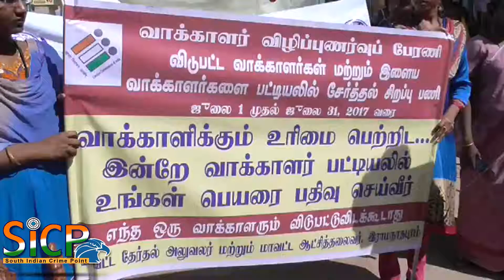Voter awareness rally at Tiruvadanai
Tiruvadanai or Thiruvadanai is a town and a taluk headquarters of the Ramanathapuram district, in Tamil Nadu, India. The town is known for the Adhi Ratneswarar Temple and is mentioned in the Thevaram hymns.

திருவாடானையில் வாக்காளர் விழிப்புணர்வு பேரணி நடைபெற்றது.

பேரணியை வருவாய் கோட்டச்சியர் பேபி துவக்கிவைத்தார். தாசில்தார் தாமஸ் தலைமையில் தேர்தல் பிரிவு தாசில்தார் சேதுராமன் முன்னிலையில் அரசு கல்லூரி மாணவ மாணவிகள் நூற்றுக்கும் மேற்பட்டோர் கலந்து கொண்ட பேரணி நடைபெற்றது. பேரணியில் புதிய வாக்காளர் சேர்ப்பது, வாக்காள்ர்  அட்டையில் பெயர் திருத்தம், நீக்கம் போன்ற விசயங்கள் பற்றி கோசங்கள் எழுப்பபட்டது

This Video Covered From Ramanathapuram District Reporter (Tamil Nadu) From South Indian Crime Point Weekly.